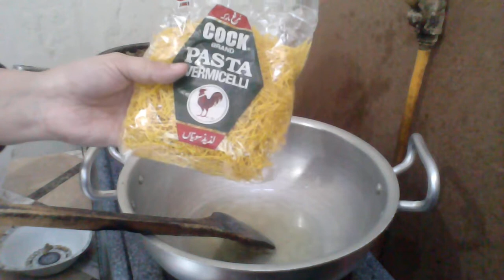Seviyan ki Recipe Banaye Khoya Wali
Assalamu Alaikum Mera channel Pakistani food recipe   cooking aur beauty tips skin care tipssheer khurma,seviyan recipe,seviyan kheer,how to make sheer khurma,sheer khurma recipe,sheer khurma eid special,seviyan recipe with milk,seviyan banane ka tarika,seviyan recipe punjabi,seviyan recipe food fusion,seviyan recipe pakistani,seviyan banane ki recipe,how to make seviyan with milk,khare seviyan banane ki recipe,Seviyan ki Recipe Banaye Khoya Wali,shahi khoya saviyan recipe,khoye wali saviyan recipe,eid new recipes,zobi nouman